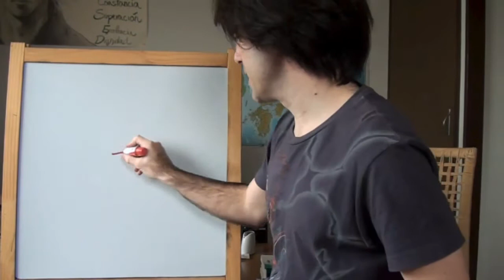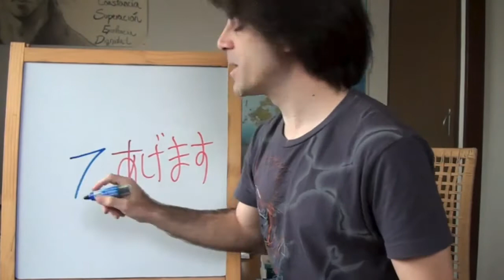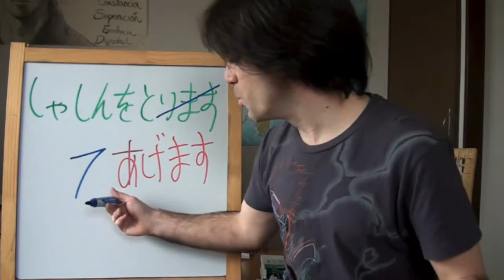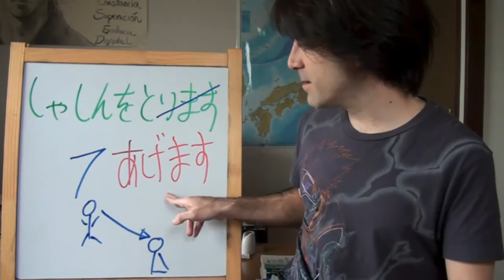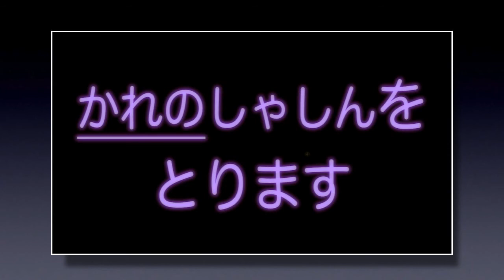Minna no Nihongo Lección 24-5 写真(しゃしん)をとってあげました！お〜ほっほ (Curso de japonés)